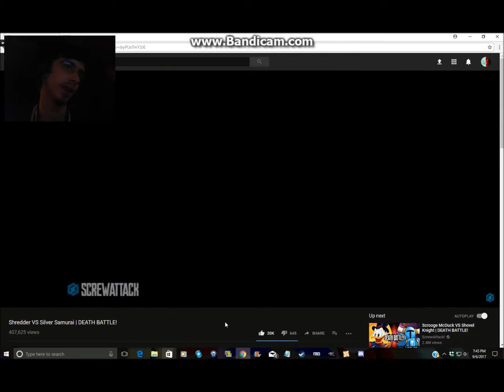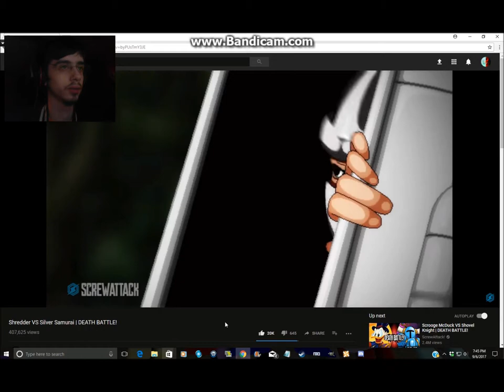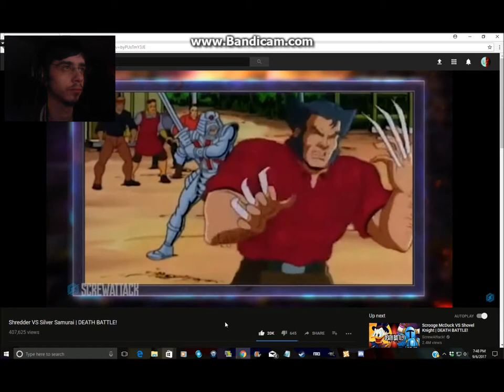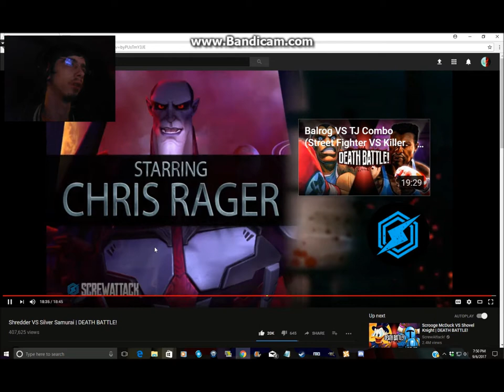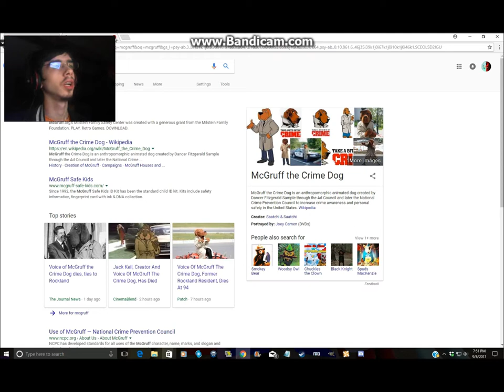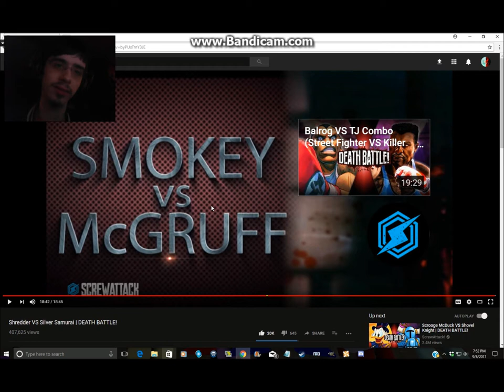DerekThe BronyGamer Reaction:Shredder VS Silver Samurai Death Battle!